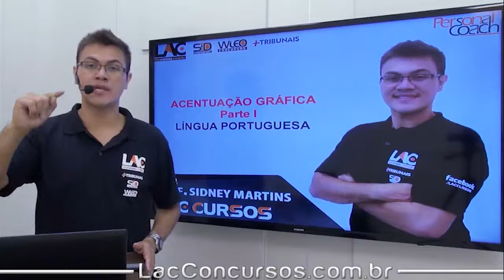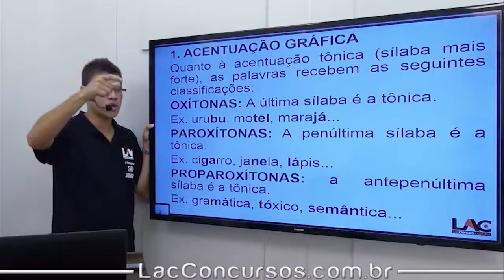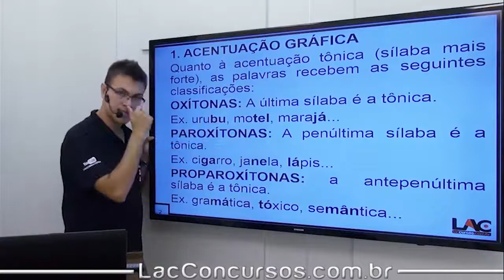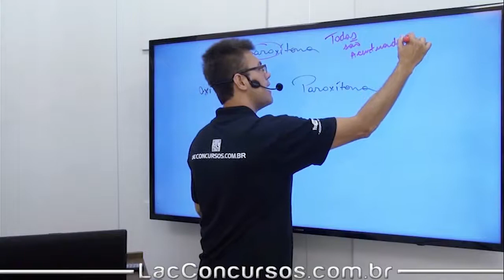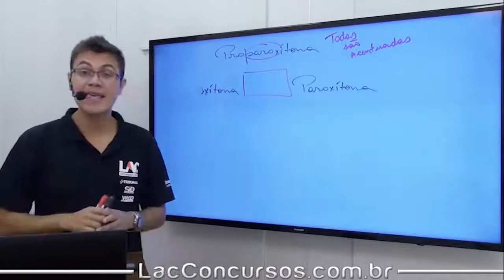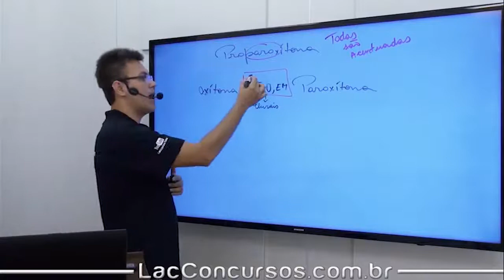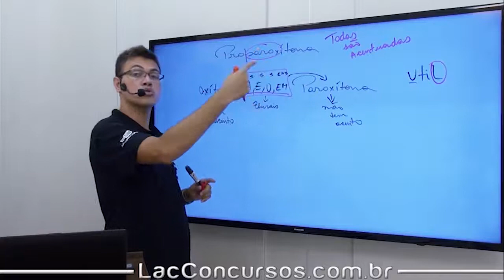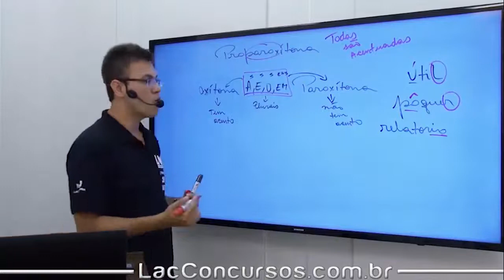Curso Online - SEFAZ-DF 2018 - Acentuação Gráfica - Parte 1 - Língua Portuguesa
Playlist demonstrativa do nosso super Curso Online Preparatório para o Concurso da:
 SEFAZ -DF 2018
Para o cargo de:
 Auditor Fiscal.

►Participe de nossa lista de transmissão exclusiva para o concurso da SEFAZ-GO - 2018, para informações, avisos, aulões ao vivo, dicas, exercícios, tudo sobre o concurso..., clique no link abaixo, e escrevendo SEFAZ-GO 2018:

► O Curso abrange as disciplinas de:
✘Português
✘Legislação Tributária
✘Contabilidade Geral
✘Direito Constitucional
✘Direito Tributário
✘Auditoria
✘Direito Empresarial
✘Finanças Públicas
✘Informática
✘Matemática Financeira